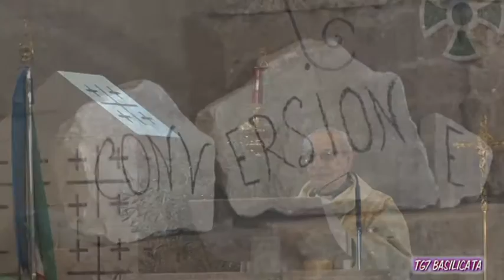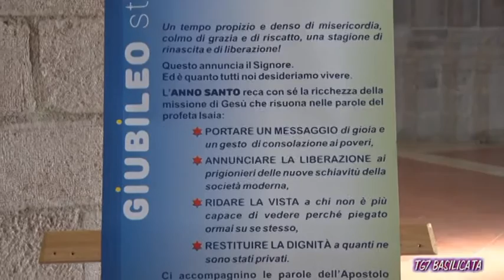TG7 Basilicata Rapolla. S.S. Messa in suffragio di Biagio Guarnaccio, Pilota Capitano